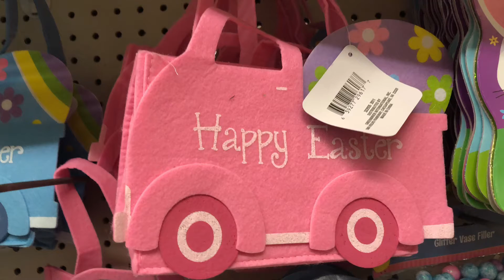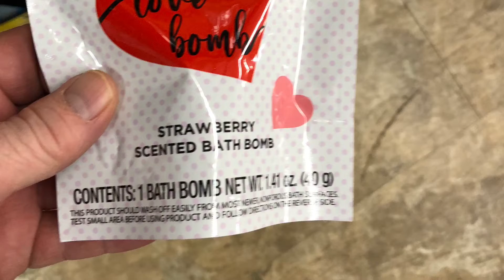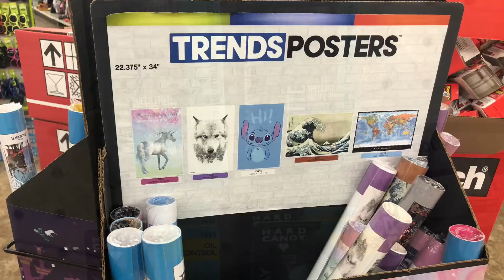More and more balloons coming your way at your neighborhood Dollartree!dollartree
Balloons being blowed up as quick as possible for the Valentines Day rush.